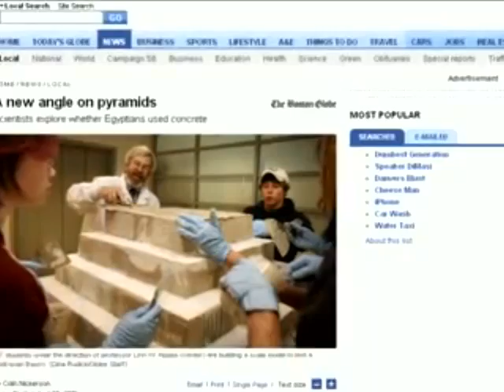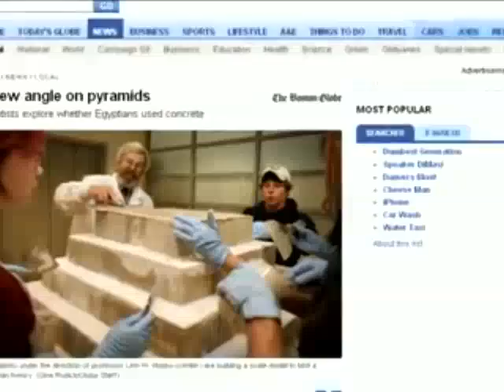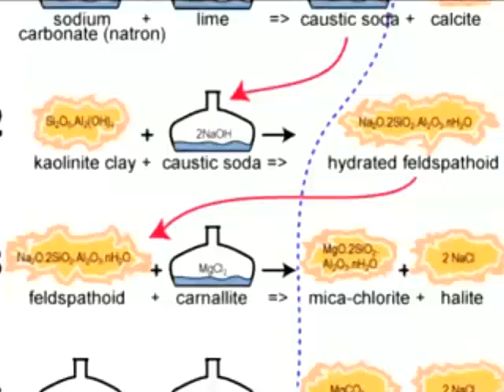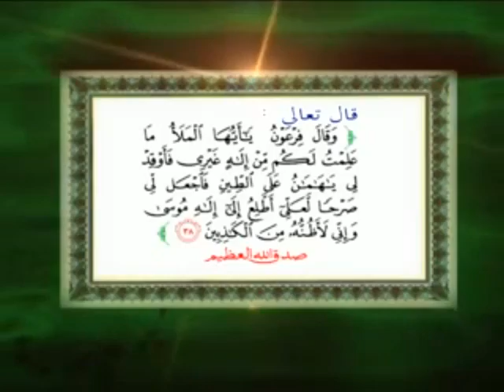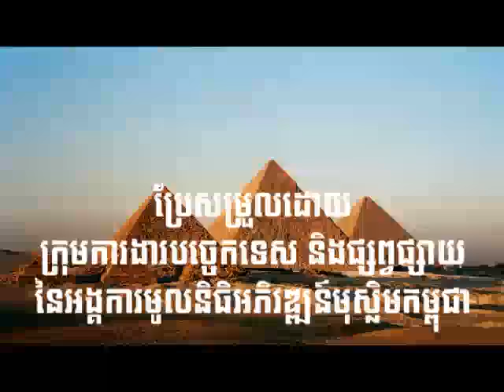គម្ពីរអាល់គួរអាន និងអាថ៌កំបាំងនៃប្រាសាទ ពីរ៉ាមីត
រៀបរៀង និងប្រែសម្រួលដោយ ក្រុមការងារបច្ចេកទេស និងផ្សព្វផ្សាយ នៃអង្គការមូលនិធិ អភិវឌ្ឍន៍មុស្លិមកម្ពុជា។